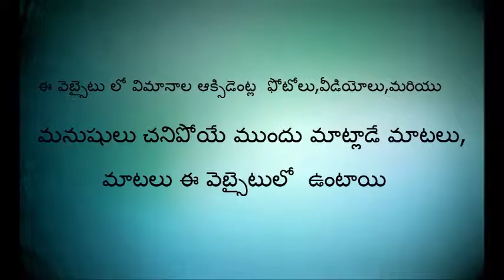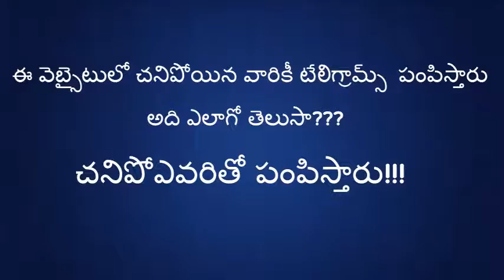10 CREEPIEST WEBSITES IN WORLD IN TELUGU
In this video i will show the creepiest websites of world that makes you afraid 1.